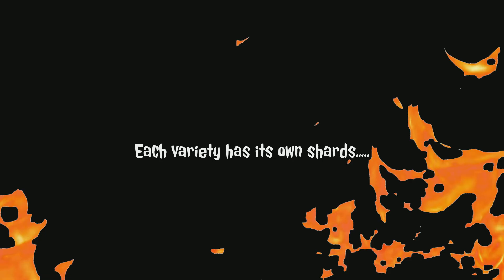AC4 Deathmatch - Variety of Luck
It's interesting that you may not play this multiplayer well and still win😑. You can be killed most of the time, and you still have a lot of points😛.
Bonus clips give you additional knowledge of a known and liked variety🤫. Please enjoy!